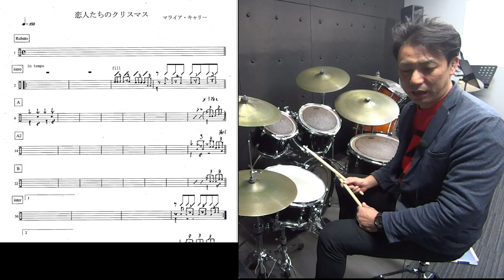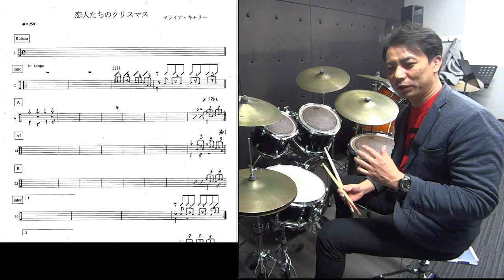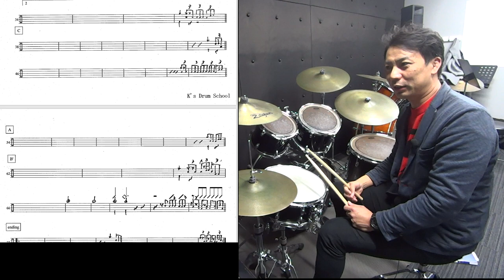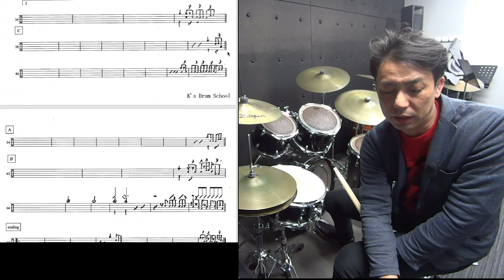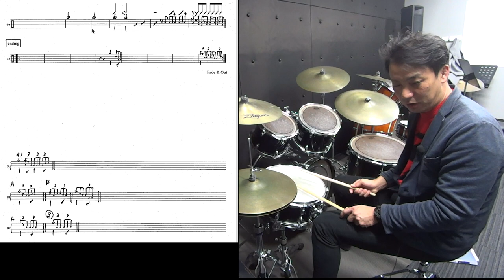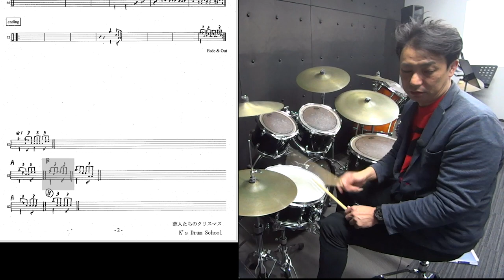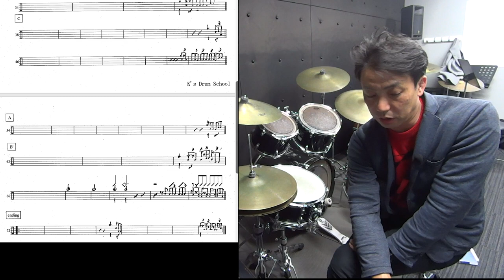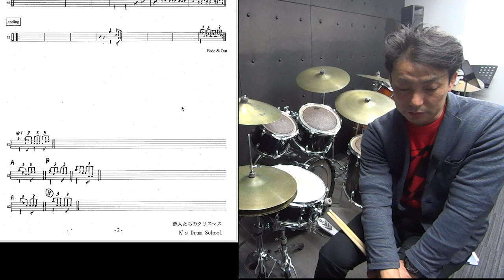恋人たちのクリスマス マイライアキャリー【ポップスドラム講座】How to play drums of all I want for christmas is you Mariah Carey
【ポップスドラム解説】恋人たちのクリスマス
マライヤキャリーのクリスマスの定番曲
初心者でも充分演奏できる単純な曲ですが
フィルの入れ方が結構凝っています
初心者用のフィルも欄外に書いておきました！

【ポップスドラム講座】恋人たちのクリスマス　マイライアキャリー
How to play drums of all I want for christmas is you Mariah Carey